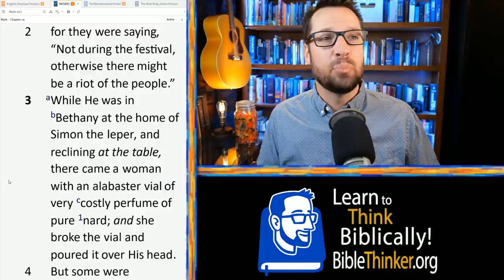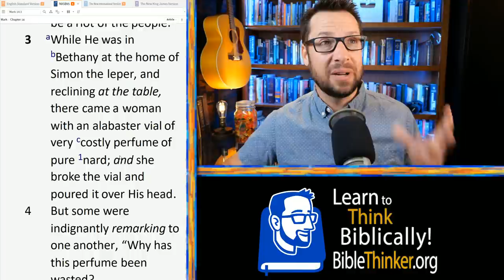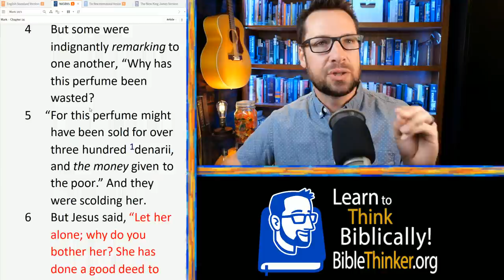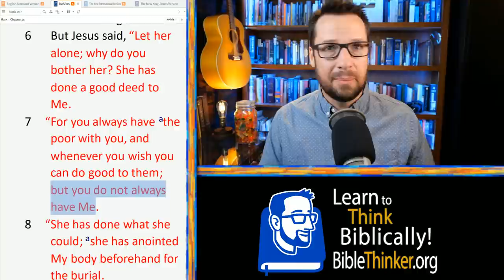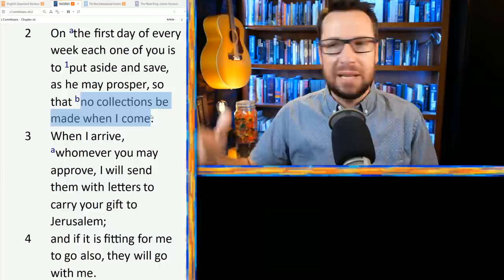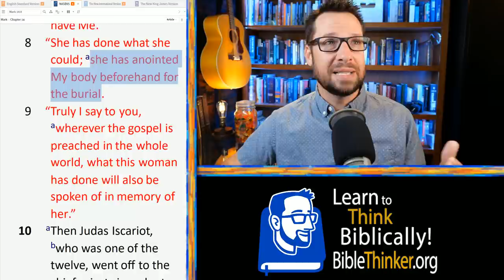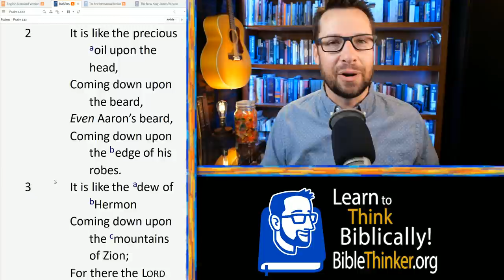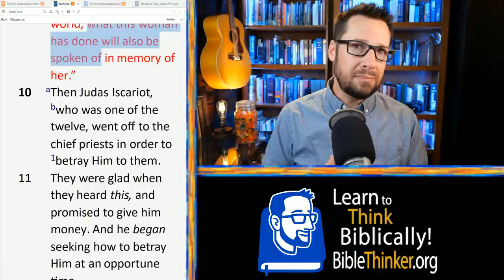"The Poor You Will Always Have With You": The Mark Series pt 58 (14:1-11 again)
I have often heard this passage used in ways that I don't think it was ever intended to be. In this study we are going through the anointing of Jesus by Mary, but unlike last time where we handled a rather complex set of questions about how this passage supposedly shows irreconcilable contradiction in the Gospels we are now looking at this passage to learn what we can from it in the way of answering a few questions. Why did Jesus say we would always have the poor with us? Does that mean we don't need to give money to the poor? What about those who say that taking care of the poor is the job of the Church and not the government (a phrase I have heard on the lips of pastors many times)? Why was Jesus anointed with oil for burial? What symbolic meaning is in this (spoiler, it's beautiful)? Why did Judas fall the way he did? Can we learn something from it to keep ourselves from slip sliding away like he did?

This is part 58 of the Mark Series, going verse by verse through the Gospel of Mark. Today we are in chapter 14:1-11.